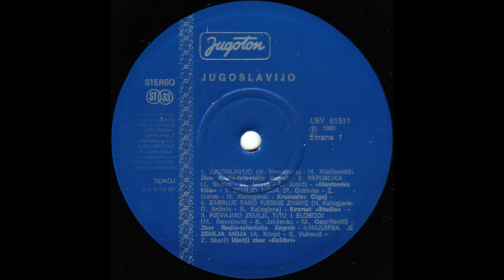GRAMOFONSKE PLOČE SFRJ - R.I. - 1980 - A02 - Mostarske Kiše - Republika - HD 4K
R.I. - 1980 - Jugoslavijo - Ploča 01 - A Strana -

A02 - Mostarske Kiše - Republika
(Muzika: J. Sliško - Tekst: M. Marić - Aranžman: Đ. Jusić)

Glavni i Odgovorni Urednik: Dubravko Majnarić